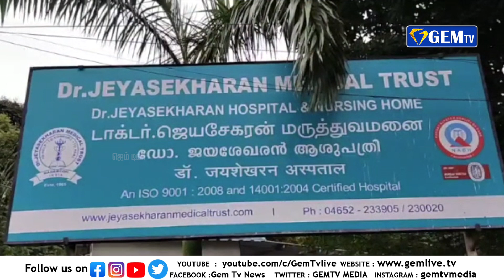கன்னியாகுமரியில் காவல்துறையினர் தீவிர கண்காணிப்பு | GEM TV